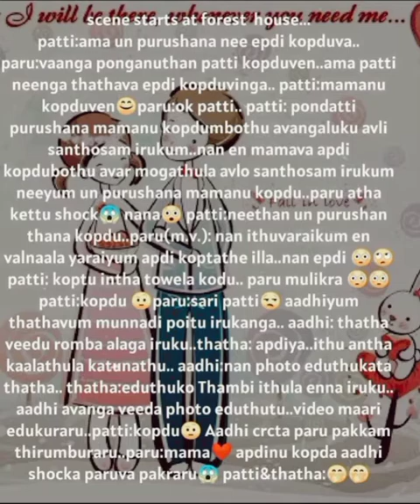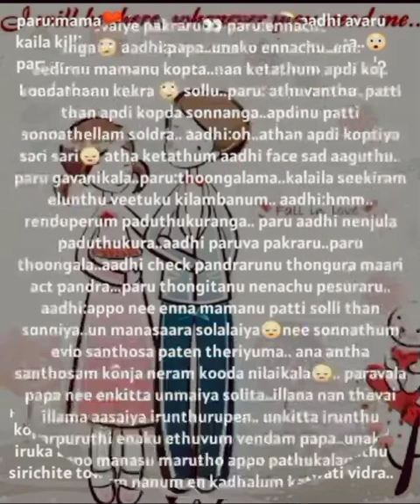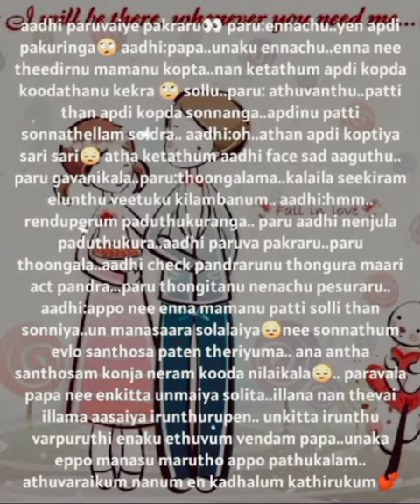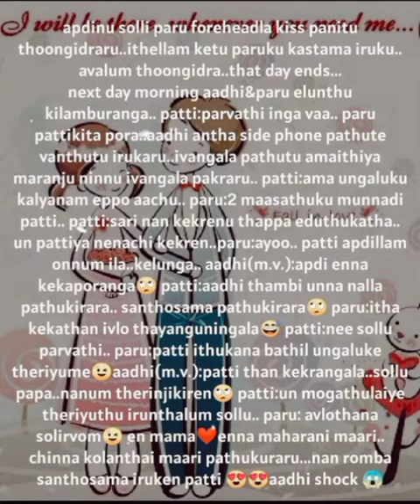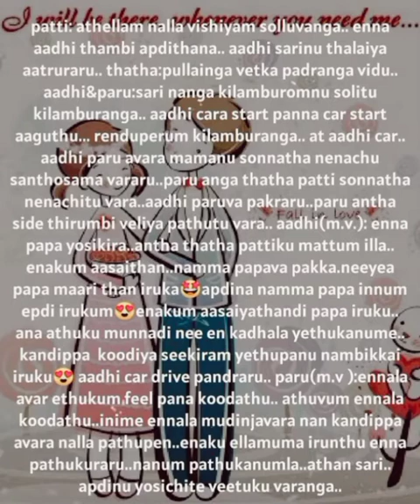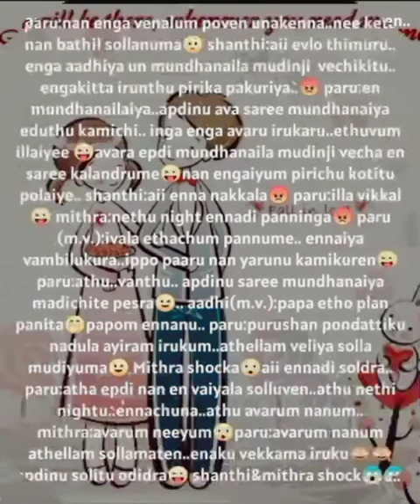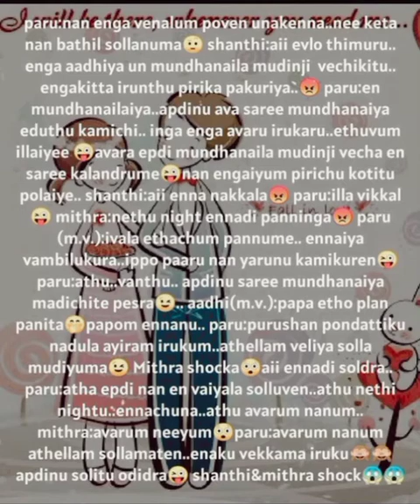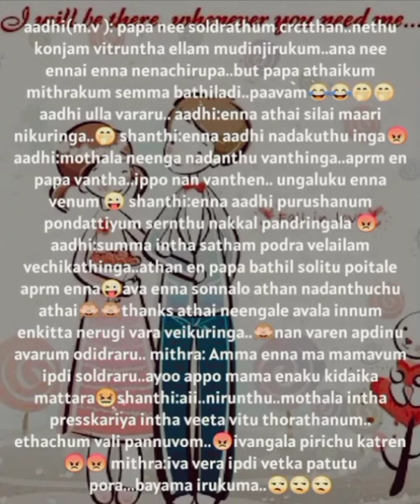Enakul Nee Unakul Nan || Episode 67 || AP Tale Time